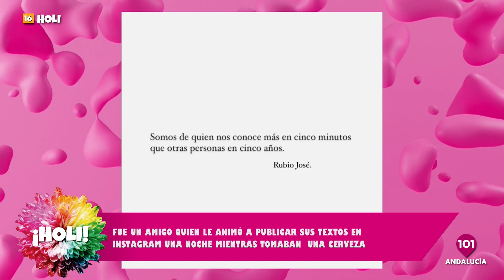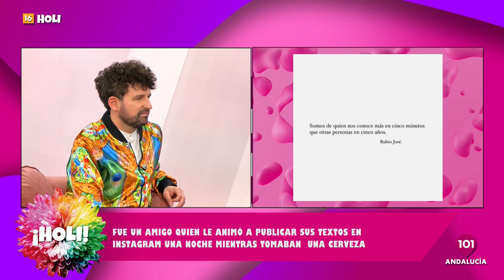🔴 HOLI, el programa más TOP de la televisión | 23 febrero 2024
Presentado por Javier Boxó y Martín Moniche

Holi es el magazine regional de 101tvAndalucía más desenfadado y divertido de la televisión.  Presentado por el agitador cultural Martín Moniche y el showman Javier Boxó, todos los viernes a las 22h y es un programa más libre, desinhibido y colorido de la televisión en Andalucia. Con invitados de total actualidad, en Holi se analizan desde los temas culturales más contemporáneos (cine, música, artes escénicas, contenidos en redes, influencers, moda) hasta el mundo lgtbi más diverso y diferente, pasando por la crónica social de última hora; siempre con el ánimo de entretener, hacer pasar un rato agradable al espectador y ponerle un poco en la tesitura del humor hecho con inteligencia y algo de transgresión. Un programa que no deja a nadie indiferente, desde sus cuidados guiones, hasta su colorido decorado o las actuaciones en directo que realizan numerosos artistas del momento. El programa más top de la televisión

101tv, la televisión de la provincia de Málaga | Noticias, actualidad, información, programas, toda la información en 101tv Málaga